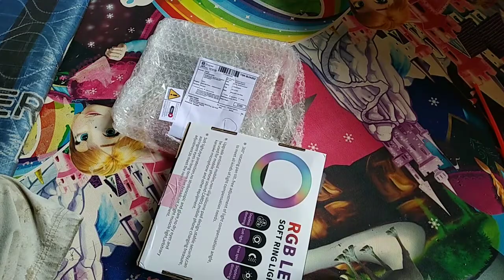Unboxing RING LIGHTING LED RGB Rainbow (Midio) buat Tiktok, YouTuber , Vlogger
Ringlight terbaru ini sangat cocok bagi anda Livestreamer, untuk menjadi yang pertama menunggunakan ringlight ini.
Ringlight ini memiliki 10++ lebih setting warna, warna bisa dirubah2 sesuai dengan keinginnan.
Terlebih ringlight ini sangat cocok untuk para pengguna TikTok, sehingga memberikan ambience warna yang berbeda- beda.